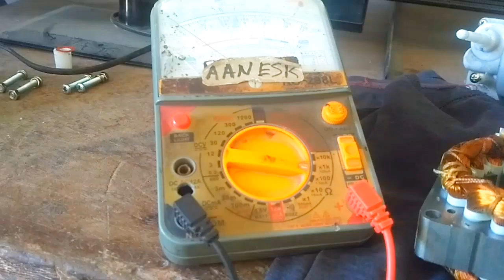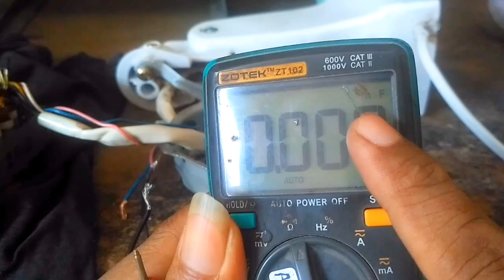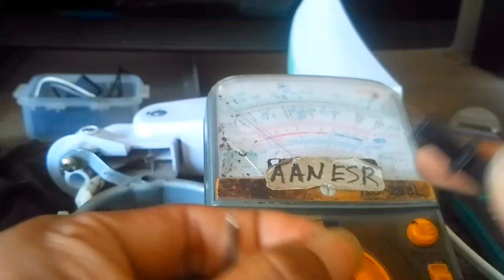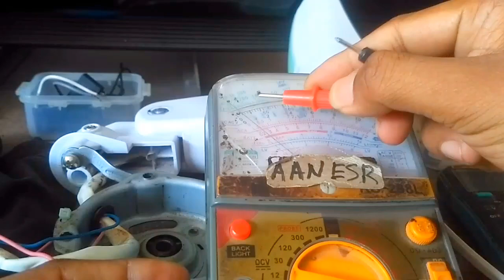cara melacak kerusakan kipas angin penyebab putusnya sekring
cara melacak kerusakan
dinamo yang bikin fuse putus